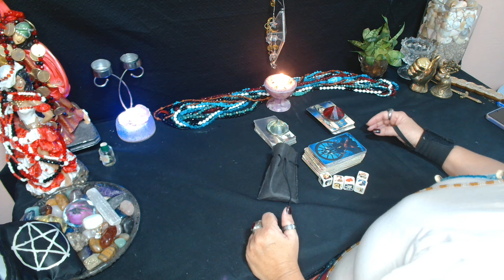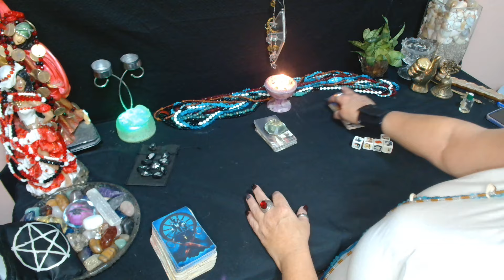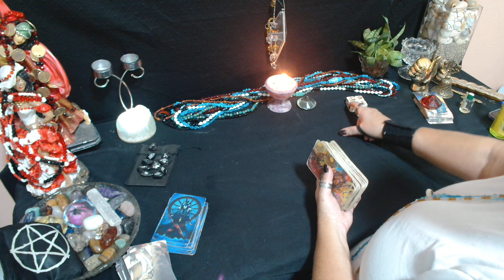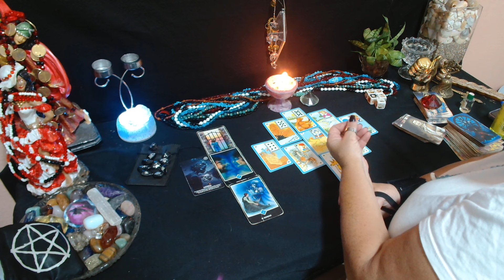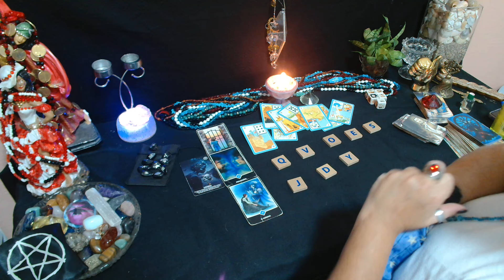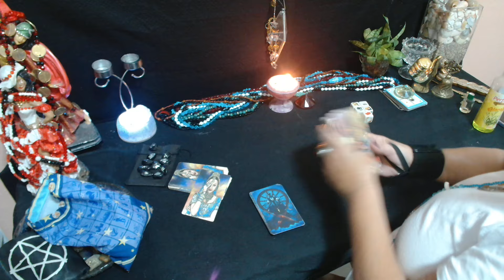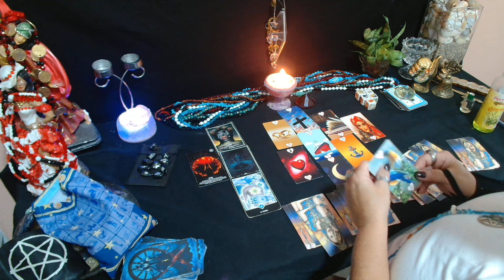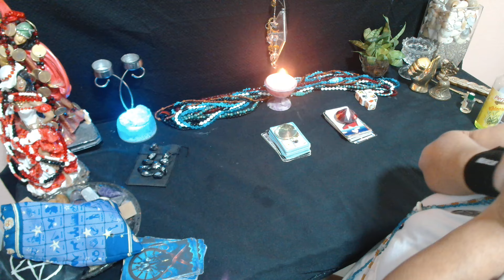SEXTA DA(O) RIVAL🐉🦊E SER DE CRUZ🤡🤥?🍿💔😡(11)989292508#leituraintuitiva🙏💃🎲🌹❤️